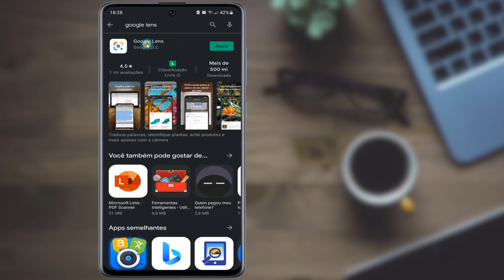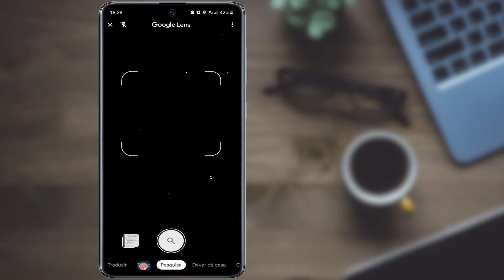Como retirar o texto de uma foto - Converter de JPEG para Doc ou Docx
Seja membro deste canal e ganhe benefícios:
retirar texto imagam copiar texto de foto

Olá pessoal
Depois de aprender a dica deste vídeo você nunca mas vai precisar digitar um documento que já foi digitado uma vez, vai apenas tirar a foto desse documento e transformar essa foto em um texto editável. Ficou curioso(a) para saber como isso funiona? Acompanhe o passo a passo no vídeo.

Meu nome é valdeles e esse é o canal software da hora onde você encontra dicas sobre tecnologia, se gostar do conteúdo deste vídeo como forma de retribuição deixe o seu like e compartilhe essa informação com os seus amigos.